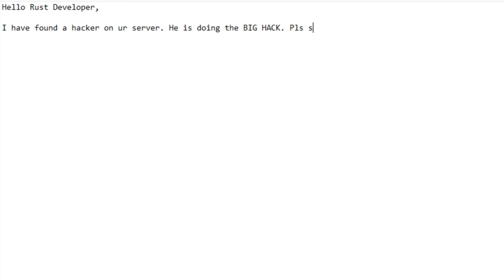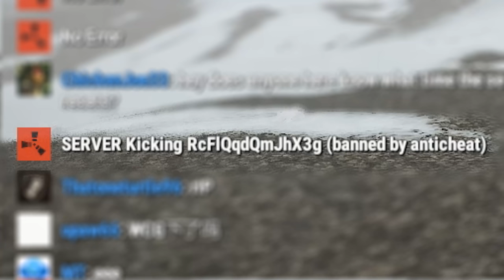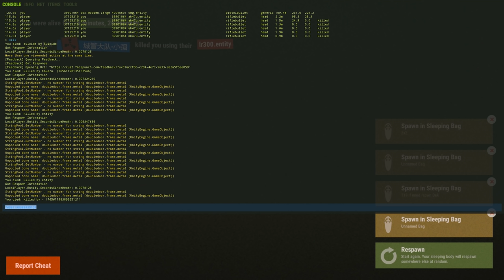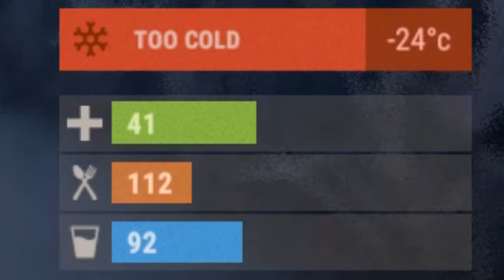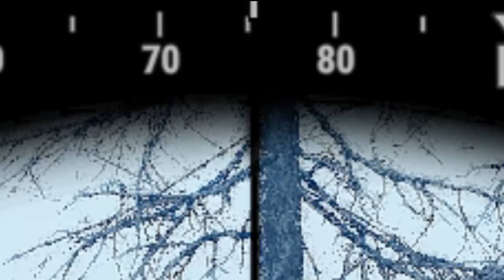TAKING ALL of a HACKER'S LOOT - Rust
Big thank you to my patrons:
Accipiter
Adept
Admiral Waffles
Kingz Magic
Louie the Lovable Lungfish
Soap Turtle
That Welsh Guy
Xeno
Adult Baby
Carlos Budeeny
exKalibur
Mike Ameripour
Mike Mulhausen
Norm
Rhys
Riley Young
Sacha
The Green Head Guy
Zane Kennedy

Specs:

Memory:  G.SKILL NT Series 16GB (2 x 8GB) 288-Pin DDR4 SDRAM DDR4 2400 (PC4 19200) Intel Z170 Platform / Intel X99 Platform
Storage: 512GB SSD + 2 TB HD